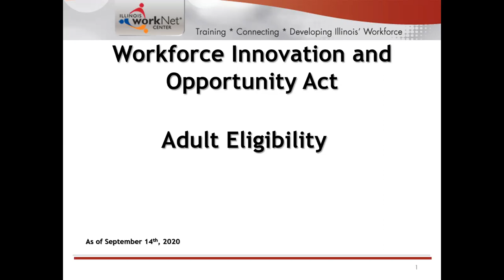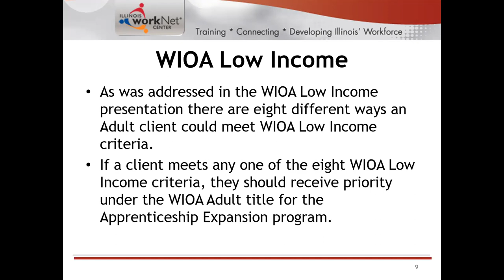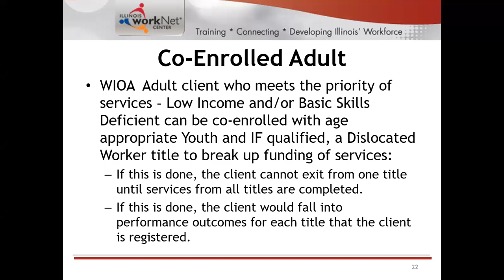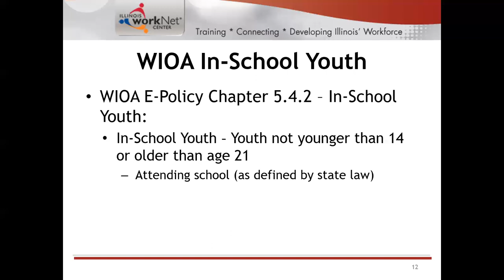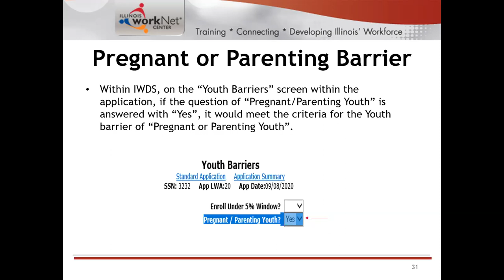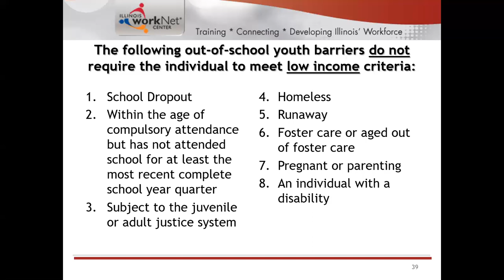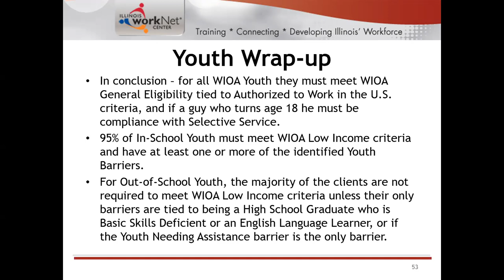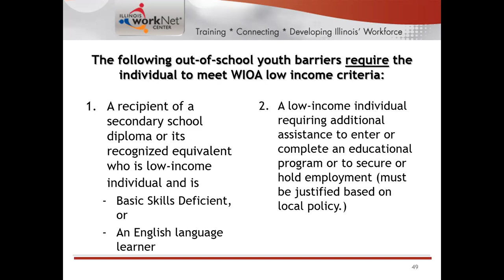WIOA Eligibility Training Session 2 - 9/14/20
This is a recording of the second WIOA Eligibility Training Session for workforce partners held on 9/14/2020.